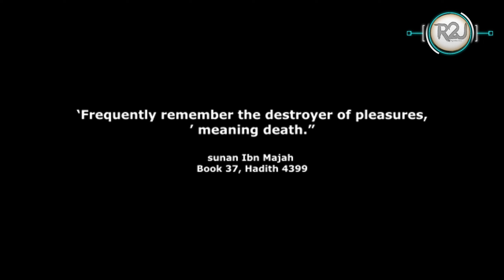Wake up Before Die | Angel Of The Death | Short Film | By Hanzala Khan | Road2Jannah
Assalam O Alaikim wa rahmatullahi wa barakatuh All Of you In This YouTube channel
Share Our Video For Sadqa e Jariya.
May Allah Forgive our Sins and keep on Siraat e Mustaqueem and enter Us and Our Family into Jannah.
Ameen
Jazak Allah Khairan
Ameen
Jazak Allah Khairan